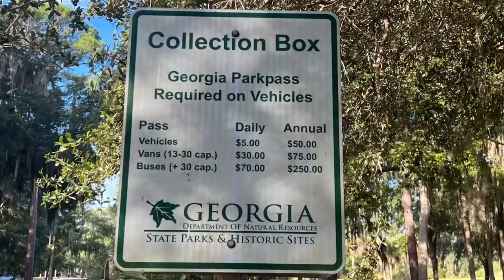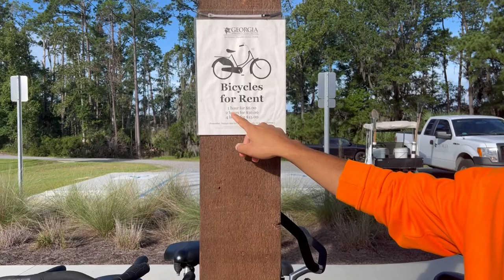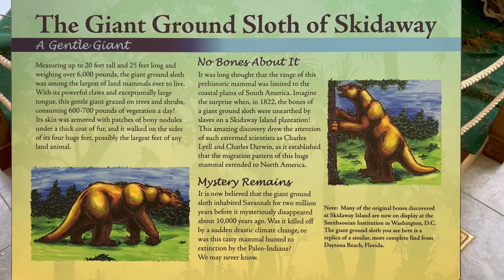Things To Do In Savannah GA | Skidaway Island State Park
This park is located at 52 Diamond Causeway, Savannah GA 31411

Open every day from 7am to 11pm

Sign Up for Weekly Email Updates about the Savannah and Surrounding Areas